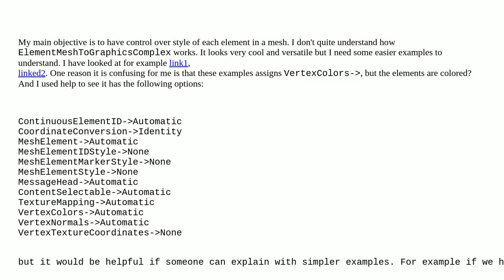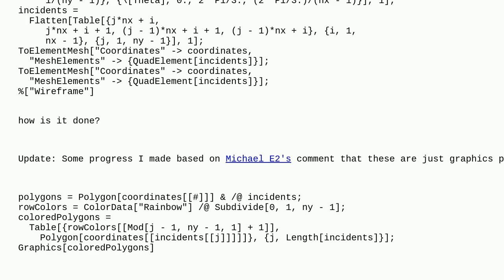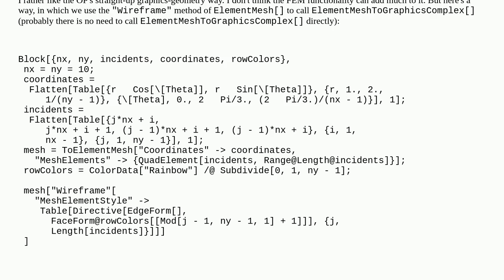Mathematica: How to define styles for a mesh based on element index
How to define styles for a mesh based on element index

A special thanks goes out to the community

  plotting mesh finite-element-method color visualization